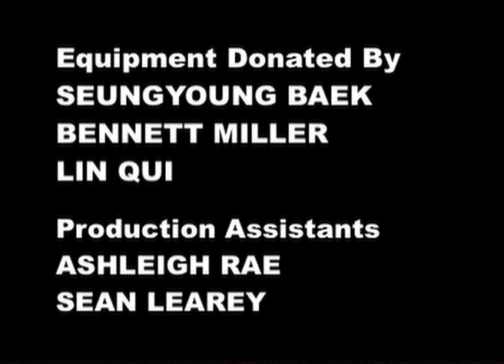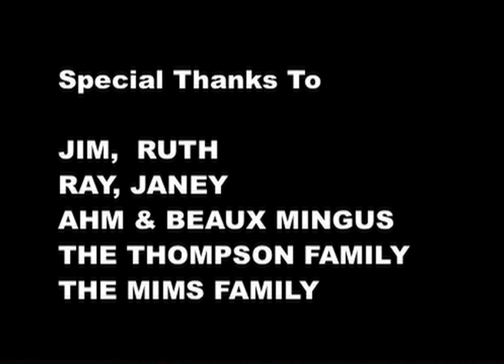Thompson | Future Shorts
Directed by: Jason Tippet / USA / 2009

Since second grade Matt and Ryan have shared the bond of speech impediments, weapons, and things that go fast. But as their last days of high school speed by, the two friends find that their go-carts, dirt bikes, and RC cars can't outrun adulthood.